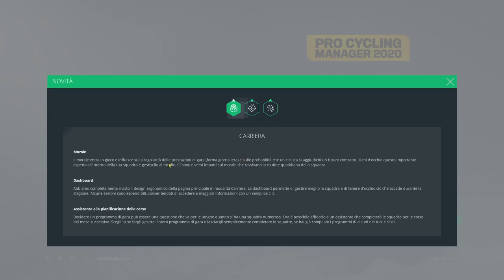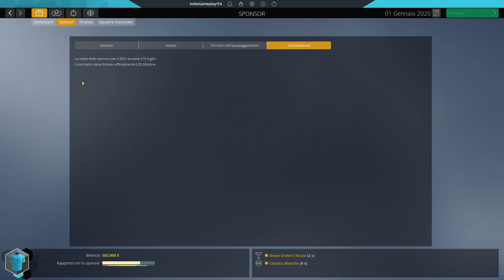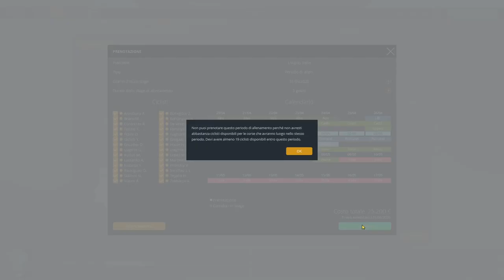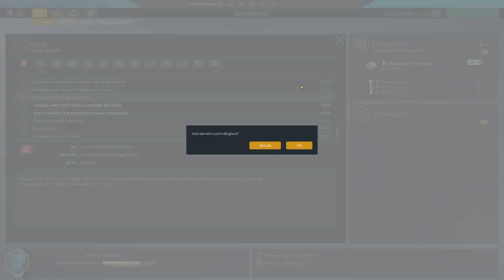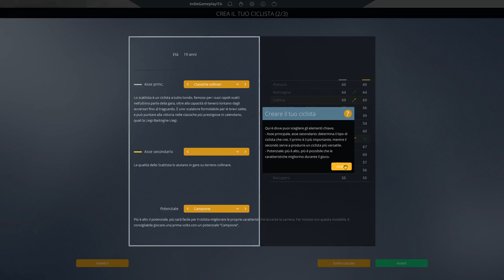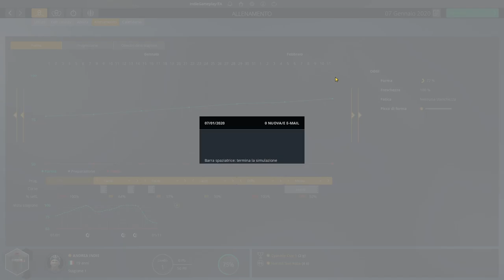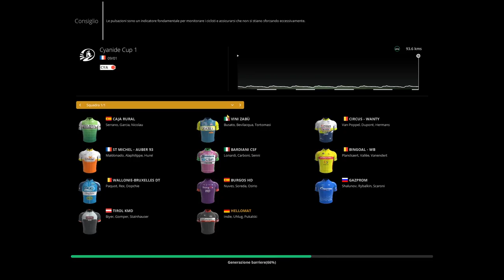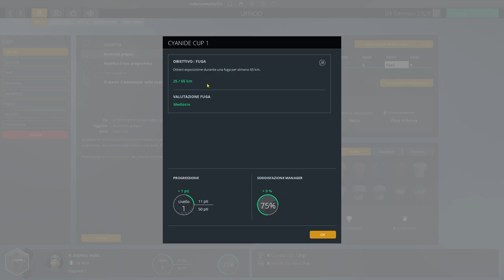Pro Cycling Manager 2020 ▲ CICLISMO E NOVITA'! [Gameplay ita]